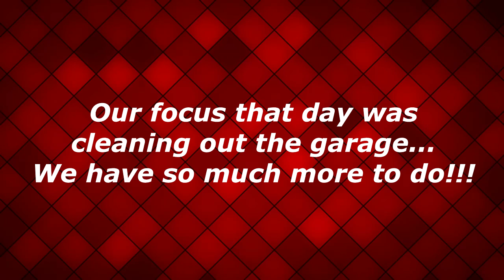One Box Challenge | January 2019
Hello Luvs,

Today, I am purging...Letting go of quite a few things in the garage and inside my home. I am participating in a challenge, hosted by Rachel of Sweet and Simple Home! Hope you enjoy & give this challenge a try...Filling one box with things you no longer want!

---BE BLESSED